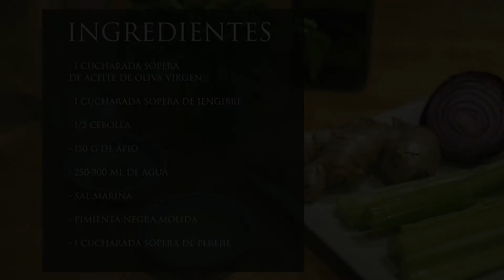¡Despídete de la retención de líquidos!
APIO: el delicioso y diurético apio en sus diversas formas (fresco, semillas o aceite esencial) se emplea tanto para aromatizar y aportar nutrientes a la alimentación diaria, como por sus propiedades medicinales, especialmente en forma de extractos o a partir del aceite esencial que se extrae de sus semillas, ricas en limoneno y selineno, dos terpenos antioxidantes que representan aproximadamente el 60% y el 20% respectivamente de su aceite. El apio tonifica la digestión, es rico en fibra y bajo en calorías y goza de propiedades antifúngicas, antibacterianas y anticancerígenas. Por su aporte de compuestos antioxidantes como los flavonoides (apiina y apigenina), así como vitaminas C y E, previene el estrés oxidativo, (desequilibrio a nivel celular entre radicales libres y antioxidantes), que la investigación relaciona con un gran número de enfermedades propias de las sociedades industrializadas.

Encontrarás todos mis libros en tu librería habitual, en la propia editorial o en Amazon. La receta que te propongo en este video es de mi libro Sopas Detox